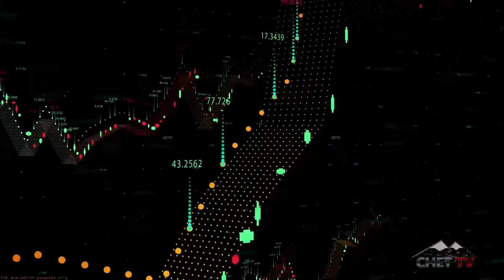CHET TV News Minute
Here's the latest CHET TV News Minute for August 6th!